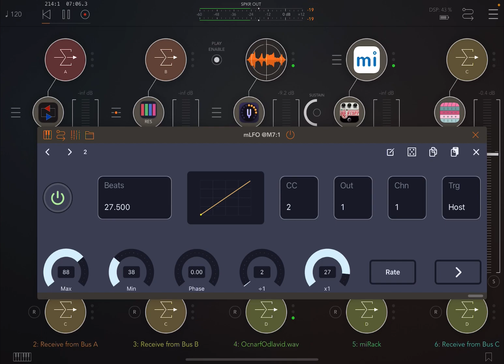Modulating the file player rate in AUM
AUM is a fantastic tool for iOS music performance and production. One of my favorite things about it is that I’ll come up with some crazy idea for a use case, only to discover that the designer already made it possible. For example, it has a fairly basic file player, but the modulation capabilities are vast, so I discovered that I could modulate the rate value. This is perfect for a performance at the 15th annual Santa Ana Noisefest.